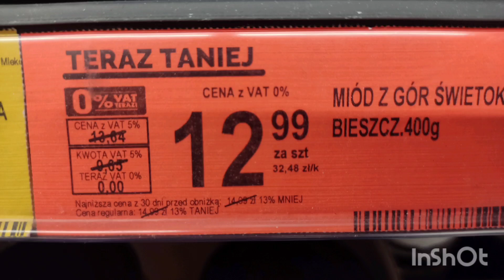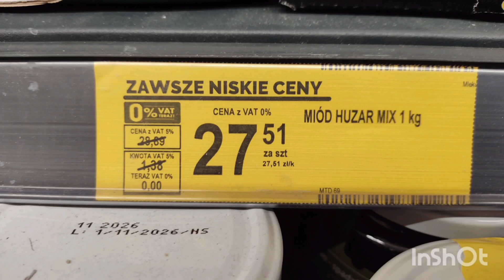miód z marketu a miód od pszczelarza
tel do mnie 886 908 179